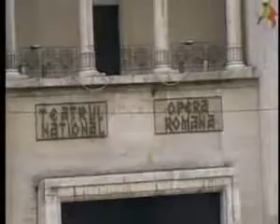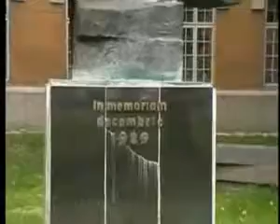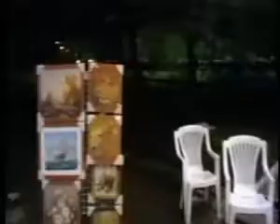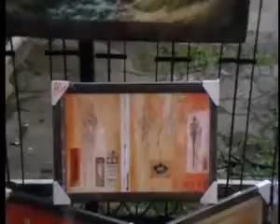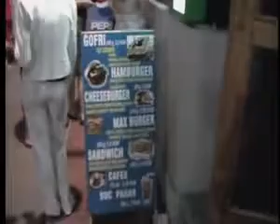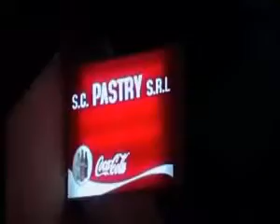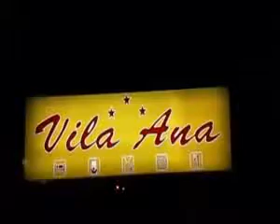Timisoara si Oradea 2009